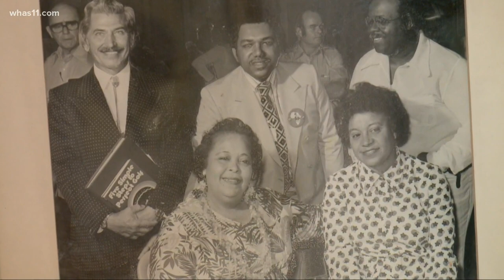For the first time Muhammad Ali's caregiver talks about 'The Greatest'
This coming Sunday would have been the Louisville native's 79th birthday.